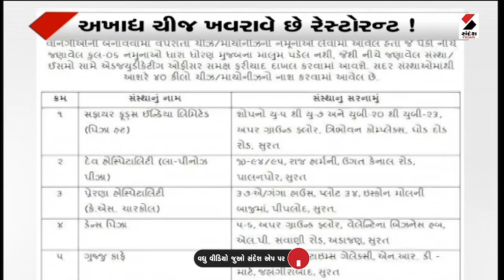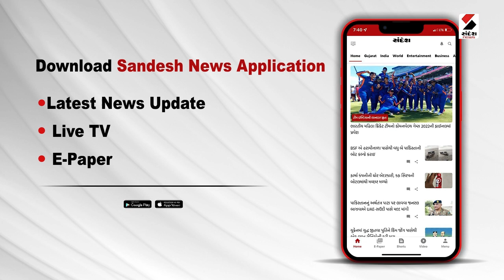Surat News : સુરતમાં Paneer બાદ હવે Cheese, Mayonnaise માં ભેળસેળ | Fake Cheese & Mayonnaise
સુરતમાં પનીર બાદ હવે ચીઝ-માયોનીઝમાં ભેળસેળ
પિઝ્ઝા હટ, ડોમિનોઝ, લા- પીનોઝના સેમ્પલ ફેલ
6 અગ્રણી રેસ્ટોરન્ટના ચીઝ-માયોનીઝમાં ભેળસેળ
ચીઝ અને માયોનિઝનો જથ્થો પણ અખાદ્ય
40 કિલો અખાદ્ય ચીઝ અને મયોનીઝ જથ્થાનો નાશ કરાયો
સેમ્પલ ફેઈલ થાય તે દૂકાનો સામે નોંધાવાશે ફરિયાદ
ઘોડદોડની પિઝ્ઝા હટ,પાલનપોર ની લા-પિનોઝના સેમ્પલ ફેલ
પીપલોદના કે.એસ.ચારકોલ, અડાજણના ડેન્સ પિઝ્ઝાના સેમ્પલ ફેલ
જહાંગીરાબાદના ગુજ્જુ કાફે સામે કાયદેસરની ફરિયાદ કરાશે
વેસુના ડોમિનોઝ પિઝ્ઝા સામે પણ કરાશે કાયદેસરની ફરિયાદ
સુરત મનપાના ફૂડ વિભાગે સેમ્પલ લીધાં હતા